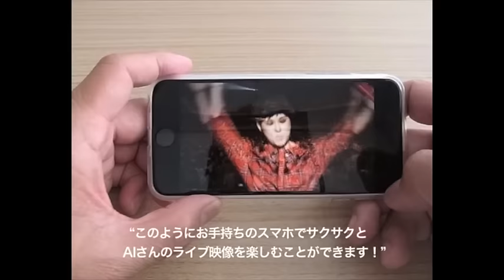AI「THE BEST LIVES」商品説明MOVIE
AIのTHE BESTをLIVEでも！「THE BEST LIVES」！

「THE BEST　TOUR」のツアー会場のみで購入できる「THE BEST LIVES」。
「THE BEST」収録の楽曲を、LIVE映像でも楽しめるスペシャル・ガジェットが登場！

【商品情報】
■「THE BEST LIVES」
■価格：２５００円（税込）
■販売：「THE BEST TOUR」ライブ会場限定販売
■内容：AI「THE BEST」収録曲のライブ映像
（※過去ツアーからセレクトしたTHE BEST収録曲の内、17曲予定・近日各楽曲対象ツアー名発表予定）

AI Official Twitter: @micaholic1981
AI Official Instagram: @officialai